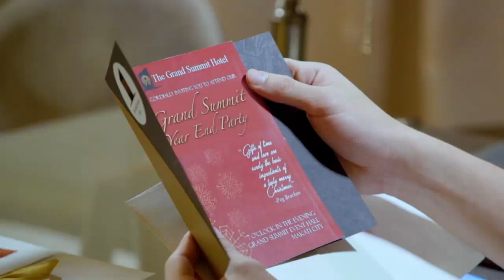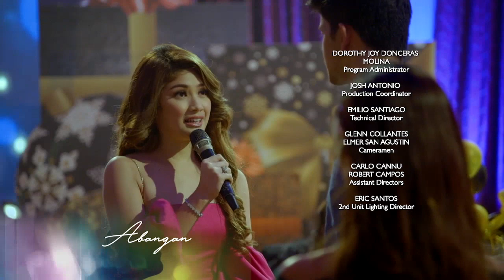Asawa Ko, Karibal Ko: Full Episode 65